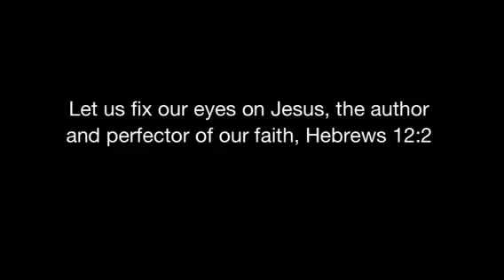WALKER HARRIS: Highlights from OD All American Bowl Practice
QB HIGHLIGHTS